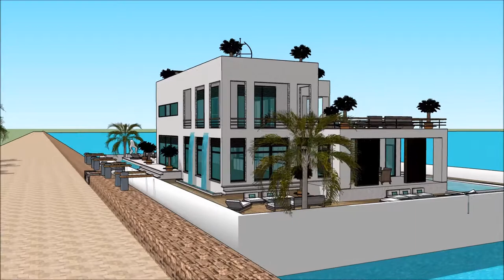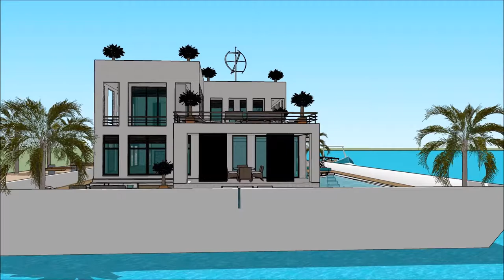nowoczesna willa ii zalasewo polska z basemen luksusowa rezydencja Sketchup Nieruchomość luksusowe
The floating house villa houseboatzania launching an innovative high-end luxury yacht floating house villa mansion home design potentially as a display of exhibition of the nowoczesna willa ii zalasewo polska z basemen luksusowa rezydencja Sketchup Nieruchomość  luksusowe .

The collection of the Floating house villa houseboatzania concept of nowoczesna willa ii zalasewo polska z basemen luksusowa rezydencja Sketchup Nieruchomość  luksusowe  consists of high luxury and architectural art pieces in minimalism combined with living on the waterfront of the harbour.

The floating house villa mansion yacht design has the basis to sustain living with high standards and contemporary structural design nowoczesna willa ii zalasewo polska z basemen luksusowa rezydencja Sketchup Nieruchomość  luksusowe  with numerous of prospects for excessive living and celebrating the desire of life worldwide: